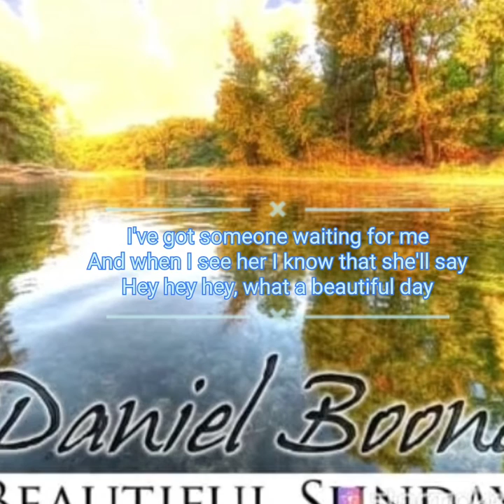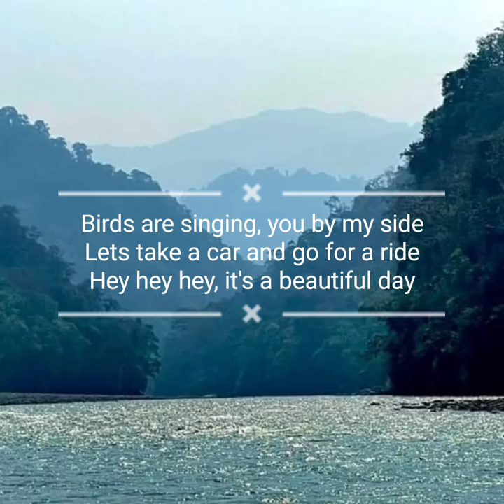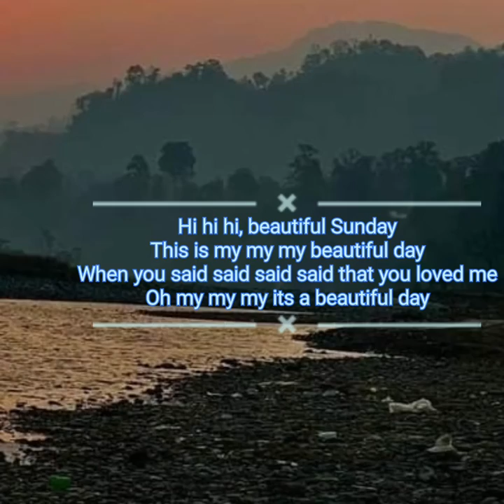Beautiful Sunday mouthorgan cover NC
Played on
Easttop Forerunner (key of C)
Easttop Paddy D diatonic